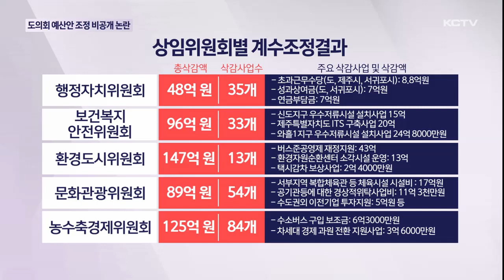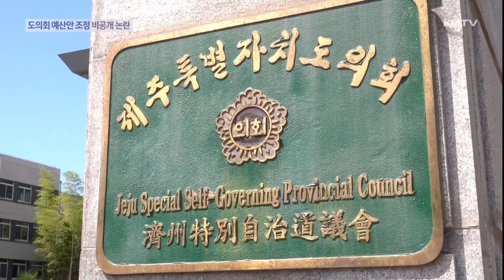사상최대 예산안 손질 …비공개 논란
제12대 제주도의회가 제주도의 예산안을 첫 심사하고 있습니다.

지난주까지 각 상임위원회별로 예산을 조정하는 계수조정을 진행했는데 어찌된 일인지, 결과를 공개하지 않고 있습니다.

게다가 감액은 마무리됐는데, 증액 편성은 현재도 진행되고 있습니다.